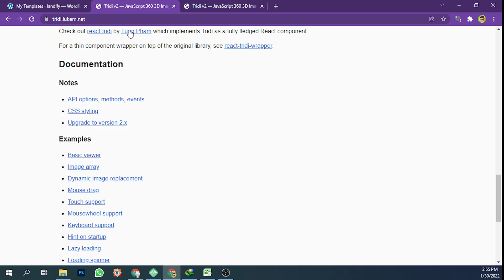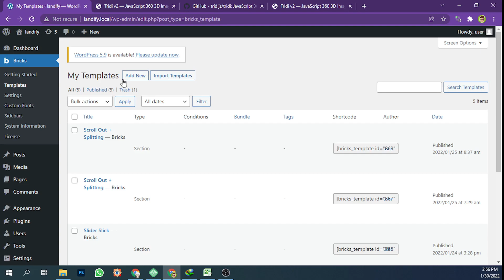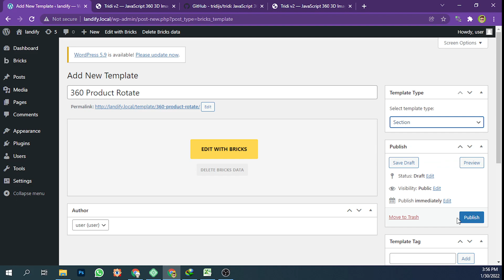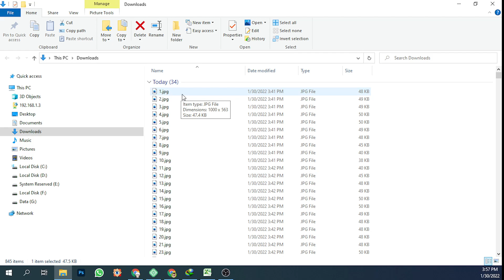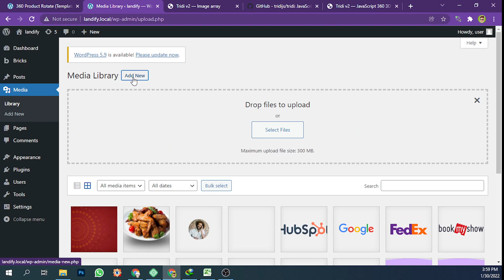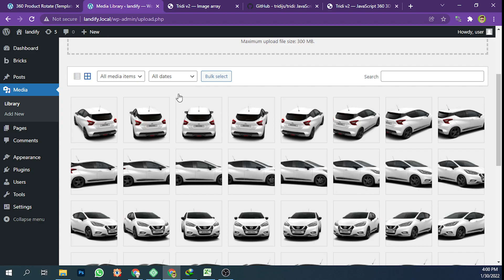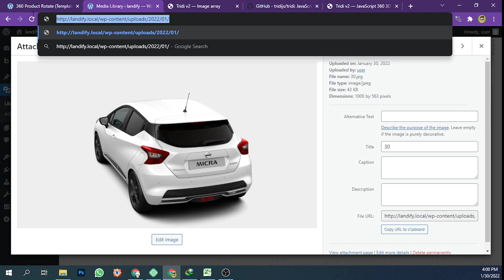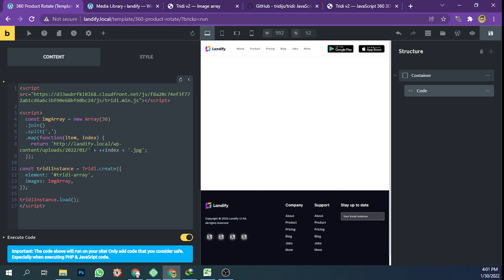Create a 360 degree images series in wordpress and bricks without plugins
Hello, here is the process of creating a 360 degree images series in wordpress and bricks using Tridi v2 Javascript.

*The cons is the images only showed up on frontend.